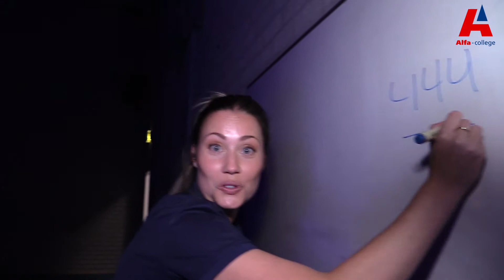Alfa-college Sport en Bewegen Groningen - verbouwing april 2021